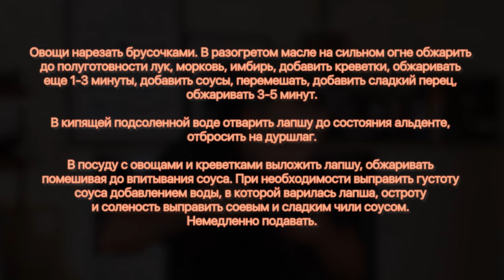Японщина. Яки-соба с креветками. ОЧЕНЬ быстро!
На 3 порции:
Лапша яичная 200г
Морковь 100г
Имбирь 50-70г
Креветки 200г
Соевый соус 2-3ст.л.
Сладкий чили соус 2-3ст.л.
Вустерский соус 2-3ст.л.
Кунжутное масло 2-3ст.л.

Овощи нарезать брусочками. В разогретом масле на сильном огне обжарить до полуготовности лук, морковь, имбирь, добавить креветки, обжаривать еще 1-3 минуты, добавить соусы, перемешать, добавить сладкий перец, обжаривать 3-5 минут.

В кипящей подсоленной воде отварить лапшу до состояния аль денте, отбросить на дуршлаг.

В посуду с овощами и креветками выложить лапшу, обжаривать помешивая до впитывания соуса. При необходимости выправить густоту соуса добавлением воды, в которой варилась лапша, остроту и соленость выправить соевым и сладким чили соусом. Немедленно подавать.

Произведение «Японщина. Яки-соба с креветками. ОЧЕНЬ быстро!» созданное автором по имени Дмитрий Fresco, публикуется на условиях лицензии «Attribution-NonCommercial-NoDerivs» («Атрибуция — Некоммерческое использование — Без производных произведений») 3.0 Непортированная.